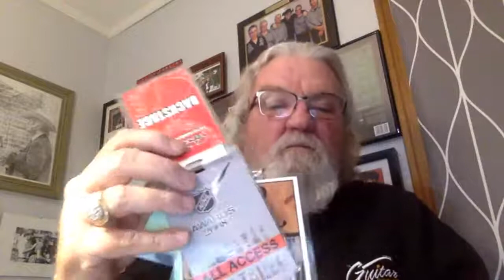Stompin' Tom Remembered - Episode Four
Stompin' Tom biographer, Charlie Rhindress, reads from his book, Stompin' Tom Connors: The Myth and The Man, and interviews Tom's friend and former bandmate, Al Widmeyer. Featuring readings, an interview and music.